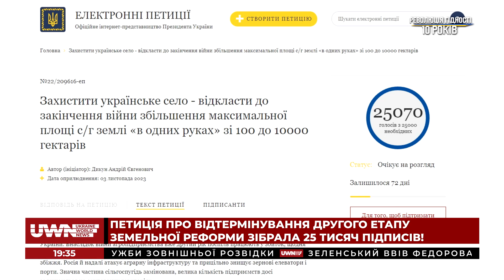Петиція про відтермінування другого етапу земельної реформи зібрала 25 тис. підписів!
Андрій Дикун, голова аграрної ради, у прямому ефірі розповів, що петиція про відтермінування другого етапу земельної реформи зібрала 25 тисяч голосів. Тепер її зобов'язаний розглянути президент України. Детальніше - у матеріалі.

Долучайтеся!